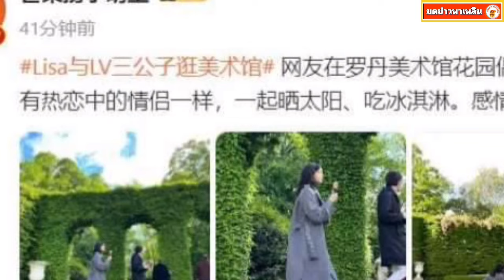อุ๊ย!ภาพของ ลิซ่ากับ เฟรเดอริก ล่าสุดกำลังถูกชาวเน็ตจีนพูดถึงอย่างมาก